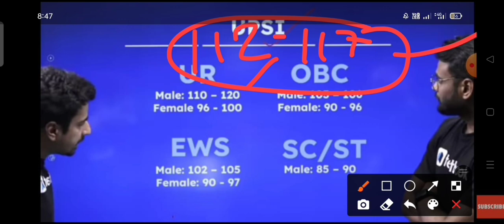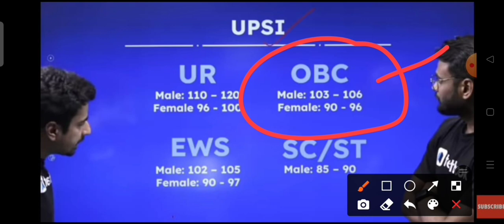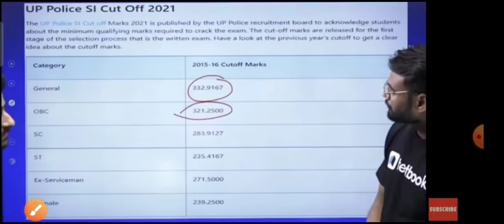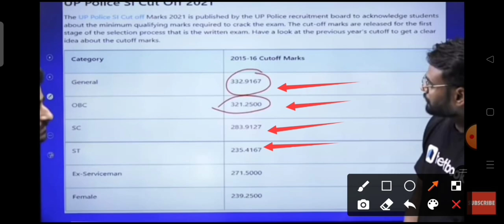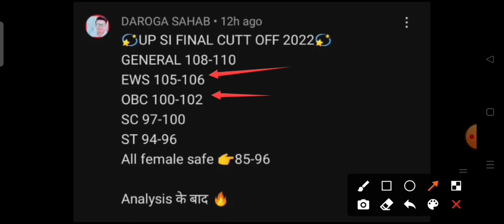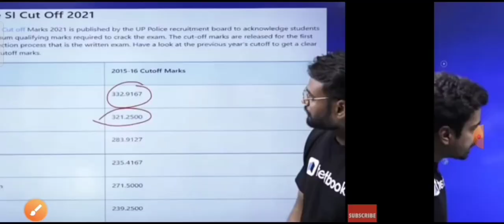UPSI Cut Off Update, UPSI Result Update, UPSI Result Election से पहले या बाद? UPSI Update Ankit Sir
UP SI भर्ती का Result कल आयेगा ? || UP SI Result 2021 || UP SI Cutoff 2021 || UP SI DV/PST 2021

About Video -
up si answer key
up si official answer key
up daroga answer key
up sub inspector answer key
up si cut off 2021
up si cut off 2021 latest news
up si cut off 2021 exampur
up si cut off 2021 by vivek sir
up si cutoff for female

UPSI 2021 Expected CUT OFF | || क्या रहेगा safe स्कोर 🤔|Previous year Cut Off कितनी थी?

up_si_cutoff 2021,
दोस्तों वीडियो देखने के बाद अपनी राय जरूर दे
UP SI Last Year Cut off,

UP SI भर्ती को लेकर हुआ धरना प्रदर्शन|| UP SI SCAME भर्ती में धांधली हुई है||UP SI RE EXAM की मांग ? video link

up police pawri hori hai,

2021 exam date upsi
upsi news
upsi update
Upsi bharti
Upsi notification
Up si bharti 2021
Up si

 kab hoga || UP Sub Inspector Exam Date